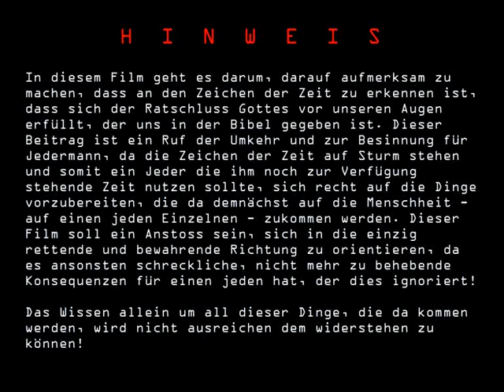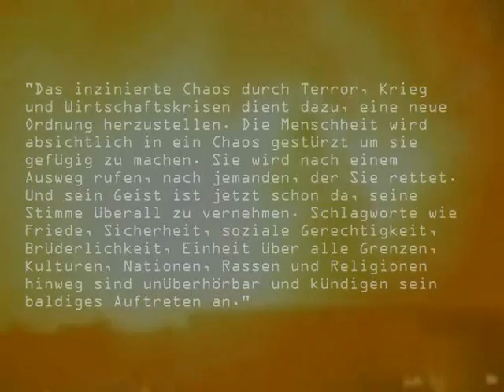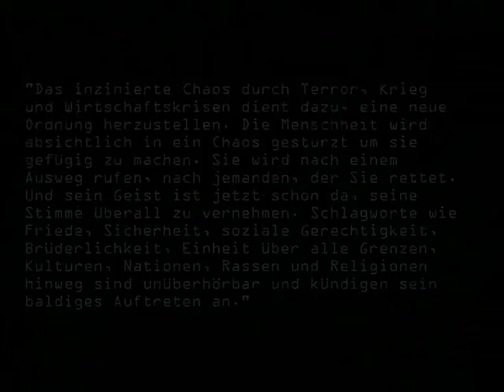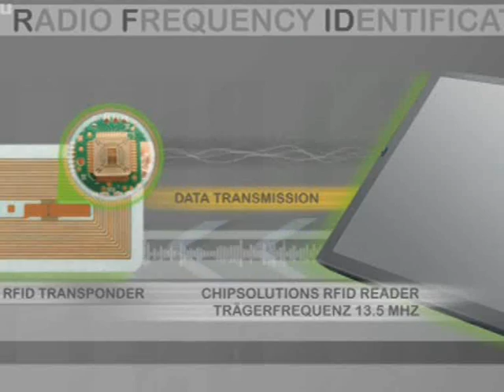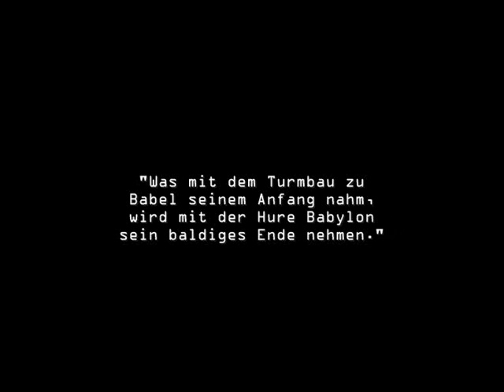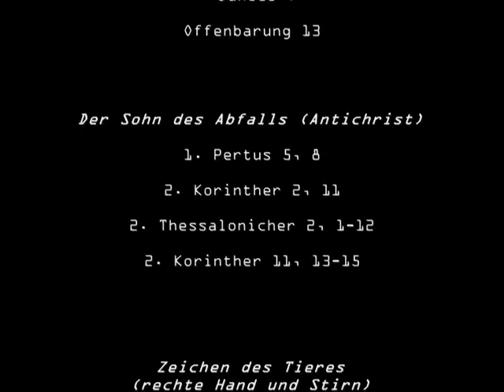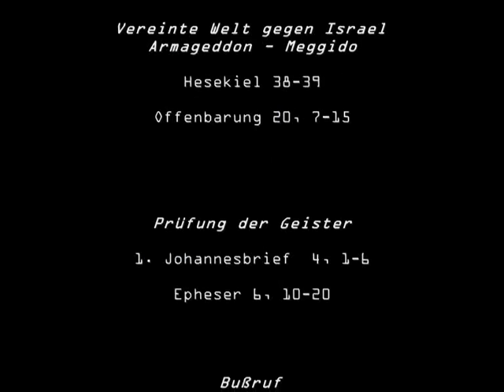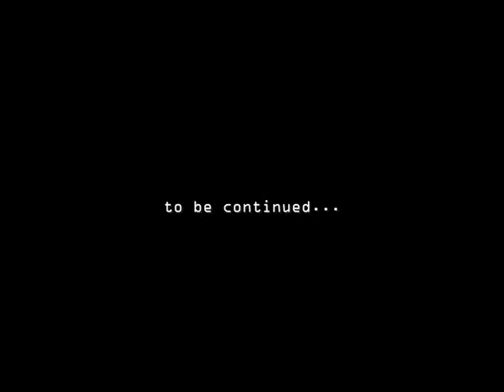Turmbau zu Babel